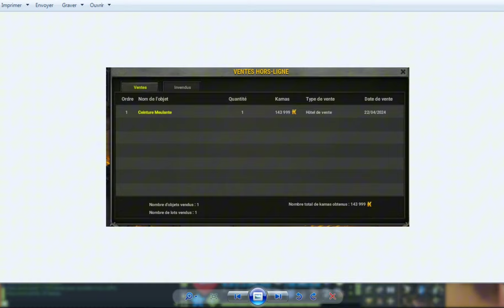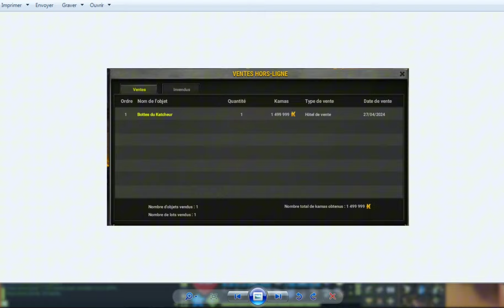DOFUS ASTUCE KAMAS ULTRA FACILE A FAIRE